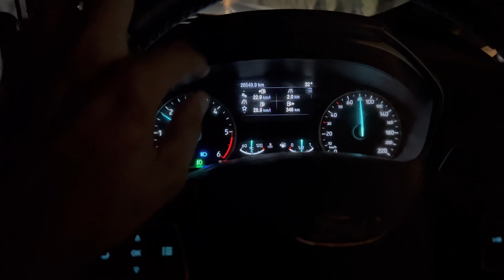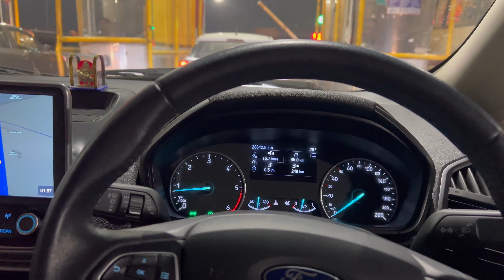Family Trip to Kota @1450 km Ep:1 Moradabad to Delhi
Hit likes.

Lots of❤️